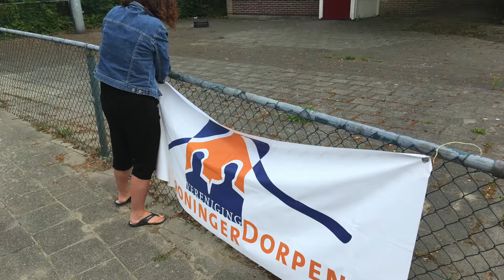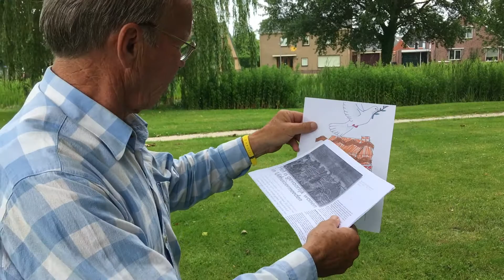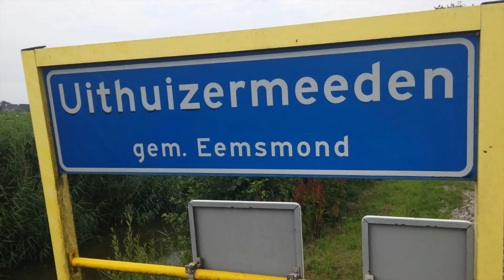Sleurhutavonturen in Uithuizermeeden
Zes weken lang, staat de Groninger Dorpen sleurhut in een ander dorp in Groningen. Om mee te denken met plannen, te horen wat er leeft en speelt en om de dorpen en haar inwoners te ondersteunen om zo de leefbaarheid van het Groninger platteland te vergroten!